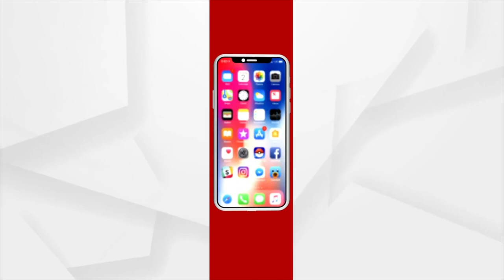ମନ୍ତବ୍ୟ: କଳାସୁନା ଲୁଟ୍